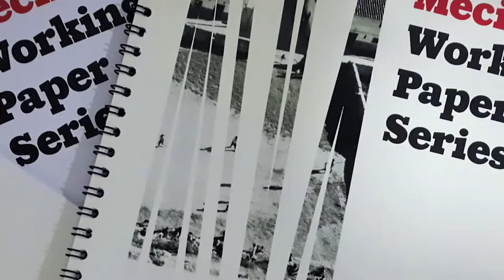Sérgio Costa - "Unequal and Divided: The Middle Classes in Contemporary Brazil"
The middle class, or rather middle classes, to do justice to their heterogeneity, have been and continue to be at the centre of the long political and economic crisis that has been ravaging Brazil since 2014. Available interpretations that try to explain the positions taken by different political authors are biased by structural, ideological, or cultural determinism.
To escape these determinisms, professor Sérgio Costa draw on Stuart Hall’s political sociology in order to understand the link between the class situation of the middle classes and their constitution as political subjects of various shades as contingent intersectional articulations.